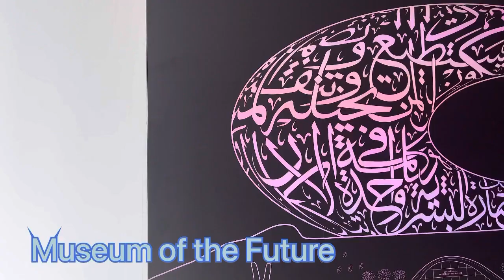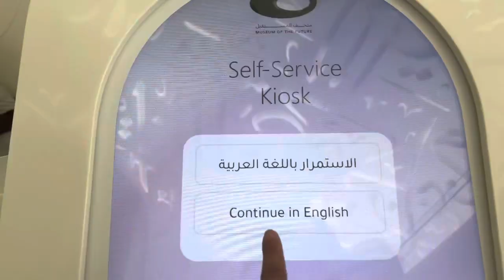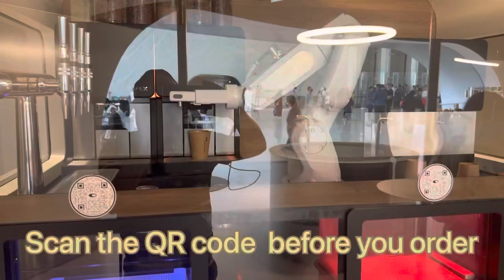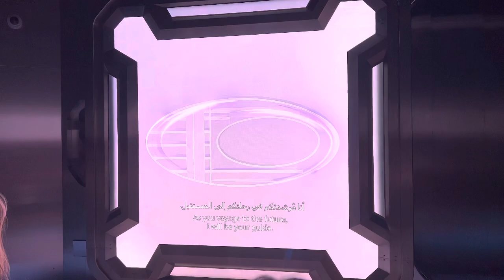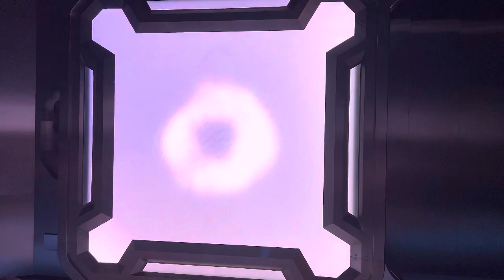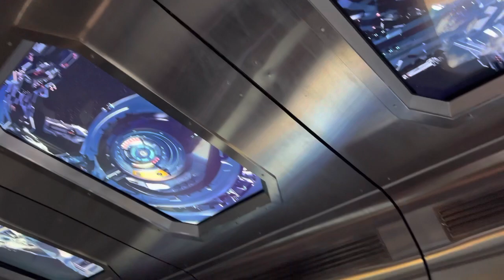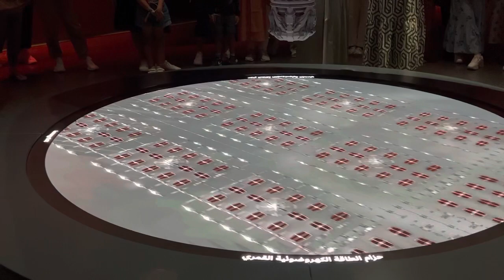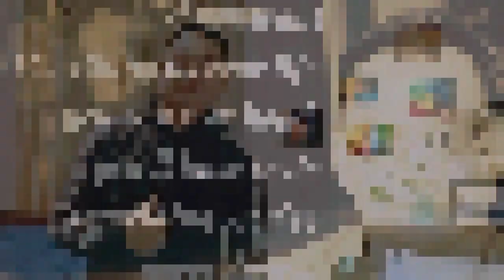Museum Of The Future ( Blend of Science and Technology ) Part 1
Hello mga ka Tropa!

This video is all about the Museum of the Future

Explore the World's immersive museum

Imagination
Visualize the future
       * New Technology
       * Science

Thrilling height of 77meters above the ground and with arabic calligraphy.

Book your ticket online

Its amazing experience with the whole family

By: marphologiya
By: yevhenlokhmatov

Click the notification 🔔 for more video updates